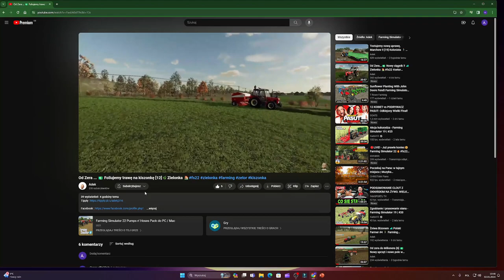Drugi ciągnik na gospie 🚜 zniwa owsa 🌿Od zera... 💵Zielonka 🏠c400